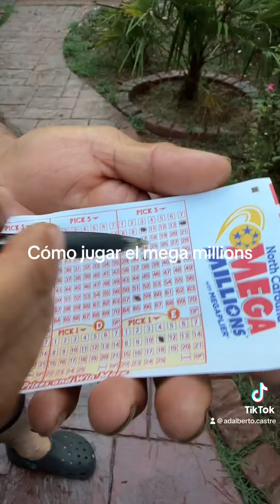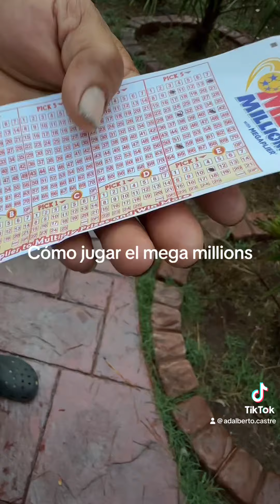Cómo jugar el mega millions